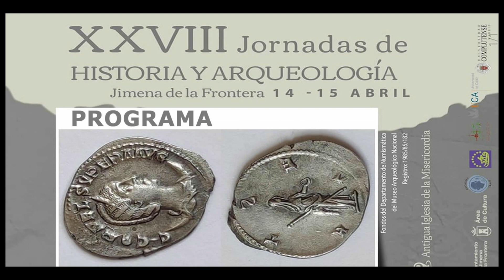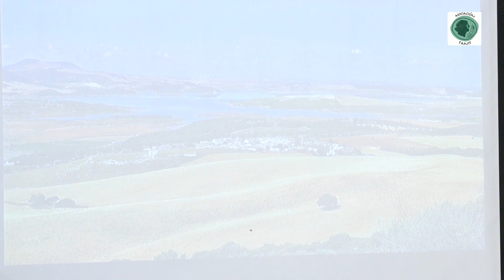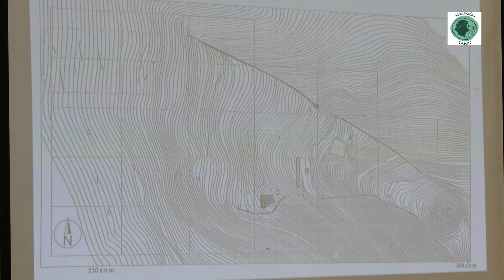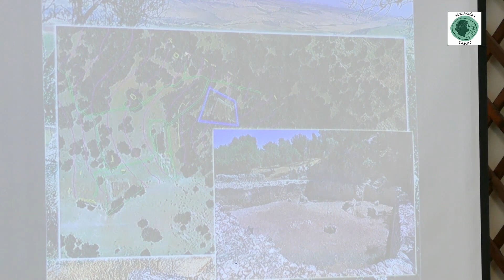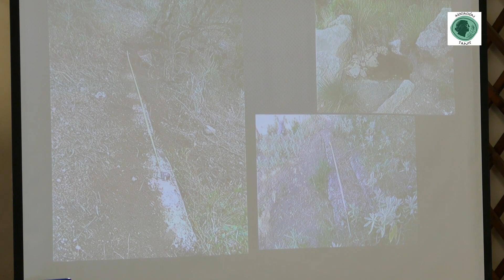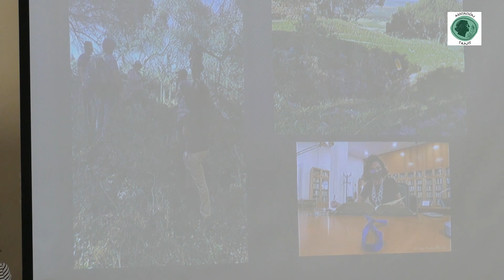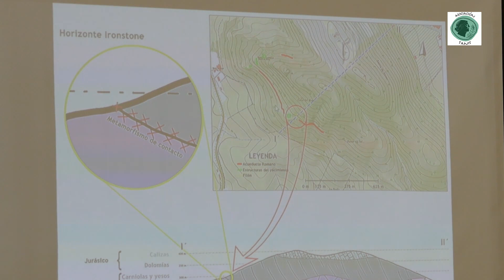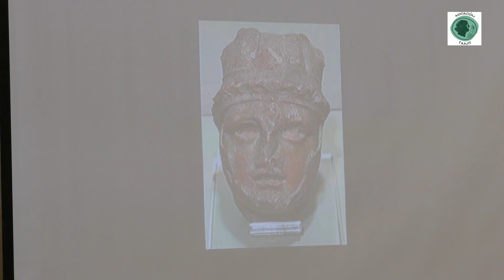Conferencia: Itinerario por la Sierra de Aznar. Actividad minera en época romana, por Esperanza Mata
XXVIII JORNADAS DE HISTORIA Y ARQUEOLOGÍA DE JIMENA DE LA FRONTERA

15 de abril de 2023

Conferencia:  “Itinerario por Sierra Aznar. Novedades de su actividad minera en época romana”, por Esperanza Mata